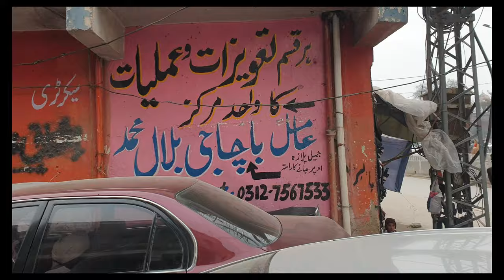Peshawer Shotgun Market Rates Latest | 2022